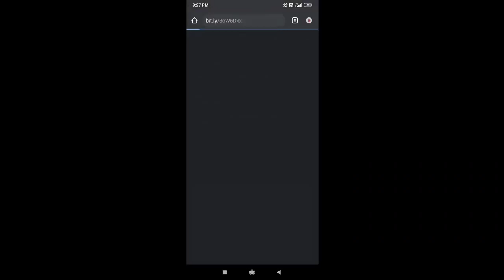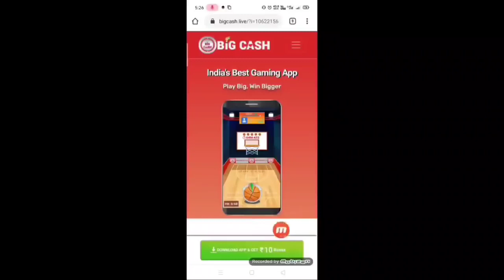How to get free character voucher 2000#Pubg mobile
how to get characters voucher
how to get free uc
how to get free royalpass